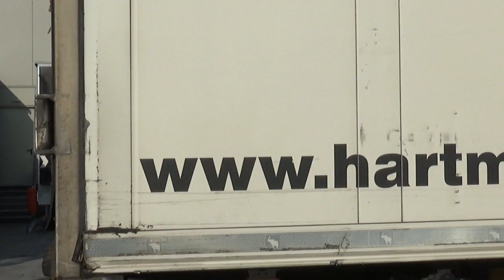Hartman Expeditie ~ compilation 3.0